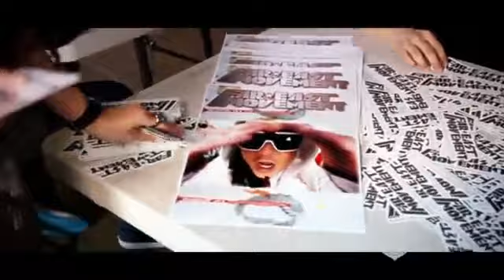Far East Movement Feat Dev - Like A G6 (R.E.E.O MIX) (125 BPM)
Far East Movement Music From January 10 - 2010